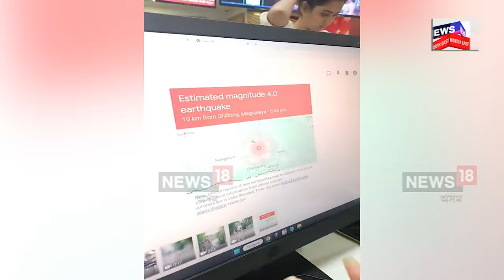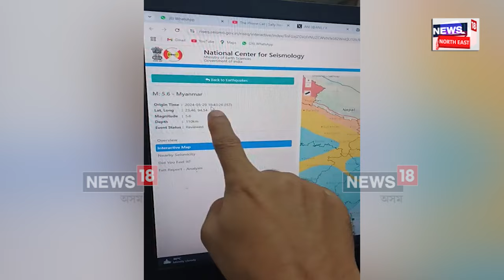Earthquake in Assam | ৰাজ্যৰ উজনিৰ পৰা নামনিলৈ অনুভূত হৈছে ভূইকঁপৰ জোকাৰণি N18V